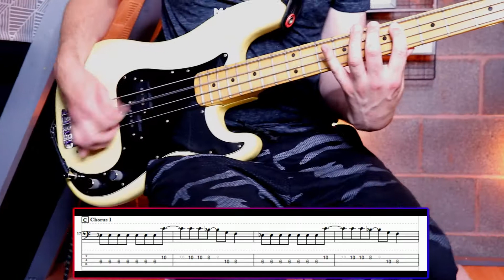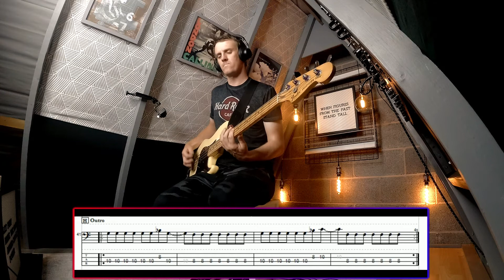Nine Inch Nails - Dead Souls bass cover (with tab)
Bass cover of 'Dead Souls' by Nine Inch Nails (taken from the 1994 movie soundtrack to 'The Crow'). Written and originally performed by Joy Divison. Play along with the bass tablature at the bottom of the screen or click the link below for the full tab PDF. Enjoy!

Thanks!

Signal chain:

1978 Fender Precision Bass
Sansamp RBI
Roland Rubix22 Audio Interface
Audacity Freeware
Filmed using Xiaoyi 4k+ cameras, Canon M50 - centre (11-22mm), Canon M100 - pan (15-45mm) and Canon M100 - aerial (22mm)